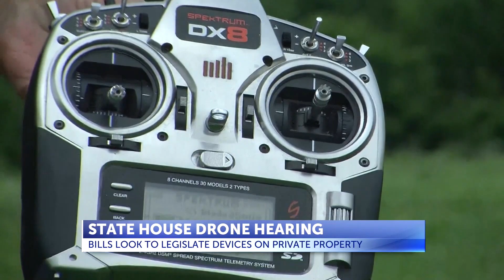State lawmakers held hearing on looking into adding restrictions to drones